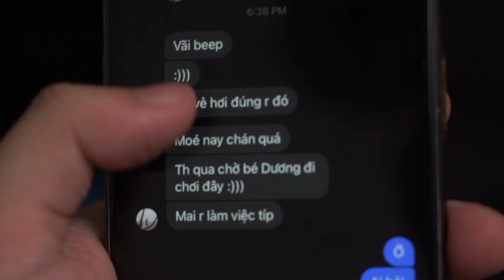Olympus mju con máy ảnh pns quốc dân và rollei B35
Hi,

00:00 Intro ngoài lề
00:26 Giới thiệu hai con máy film
01:25 Máy film Rollei B35
04:26 Nói về máy film Olympus MJU
06:20 Ảnh chụp từ Olympus mju
06:56 Nhận xét sơ về con máy olympus mju

Mình sử dụng chủ yếu máy quay:
- Sony A7iii
- Sony A6300
- Sony A5100
- Canon 800D, Canon M50
- Fujifilm X-H1
- Fujifilm X-T2
- Sony Z-V1
- Fujifilm X-T100

Máy film mình dùng:
- Pentax SP
- Minolta AL-F
- Olympus OM1